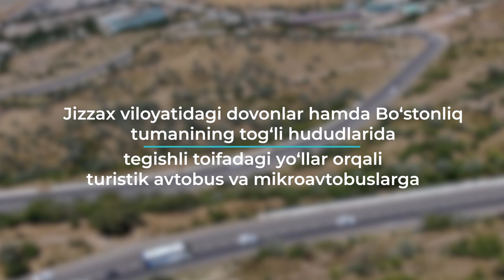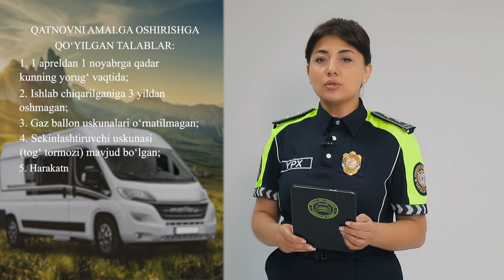1-maydan M2 toifadagi transportlarga “Qamchiq” dovoni orqali yoʻlovchilarni tashishga ruxsat etilgan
Oʻzbekiston Respublikasi Prezidenti tomonidan 2023-yil 26-aprelda “Respublikaning turizm salohiyatini jadal rivojlantirish hamda mahalliy va xorijiy turistlar sonini yanada oshirishga doir qoʻshimcha chora-tadbirlar toʻgʻrisida”gi PQ-135-sonli qarori tasdiqlandi.

Unga koʻra 2023-yil 1-maydan boshlab yoʻl harakati xavfsizligi qoidalariga rioya qilgan holda “Qamchiq” dovoni orqali yoʻlovchilarni tashishda foydalaniladigan va haydovchidan tashqari oʻn toʻrttagacha oʻrindiqqa ega boʻlgan M2 toifadagi transport vositalariga, Jizzax viloyatidagi dovonlar hamda Boʻstonliq tumanining togʻli hududlarida tegishli toifadagi yoʻllar orqali turistik avtobus va mikroavtobuslarga muntazam qatnovlarni amalga oshirishga 7 ta talablar bajarilgandan soʻng ruxsat etiladi.